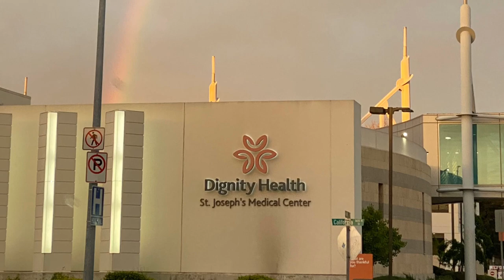Blessing for Health Care Workers | St. Joseph's Medical Center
St. Joseph's was honored to be joined by Bishop Myron J. Cotta of the Roman Catholic Diocese of Stockton, who prayed a special blessing over our health care staff. Employees, spaced six feet apart, listened from our lobby and could also hear the blessing overhead while caring for our patients.